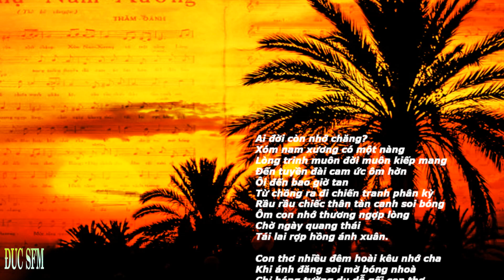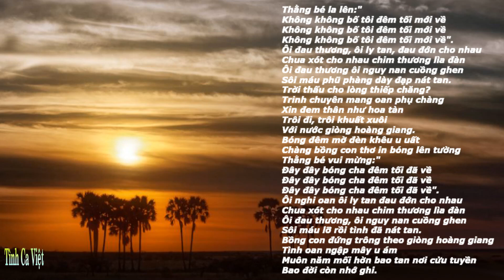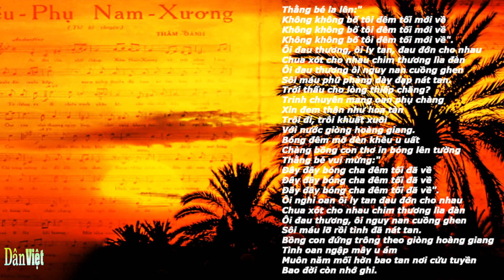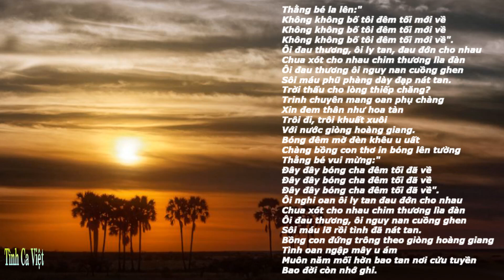Thiếu Phụ Nam Xương , Sáng tác Thẩm Oánh , Ca sĩ Mai Hương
Ai đời còn nhớ chăng xóm Nam Xương có một nàng
Lòng trinh muôn đời muôn kiếp mang xuống tuyền đài
Cam ức ôm hờn ôi đến bao tan!

Từ chồng ra đi chiến tranh phân kỳ
Rầu rầu chiếc thân tàn canh soi bóng
Ôm con nhớ thương ngợp lòng
Chờ ngày quang thái tái lai rợp hồng ánh Xuân.

Con thơ nhiều đêm hoài kêu nhớ cha
Khi ánh đăng soi mờ bóng nhoà
Chỉ bóng tường dụ dỗ dối con thơ
Rằng đây chính cha đêm tối mới về cùng con.

Rồi từ đó ánh đèn tàn đêm
Hình nàng in trên vách tường
Con giỡn đùa nô bóng cha rộn ràng
Nào ngờ đâu vì đó ly tan.

Người cha sau ít lâu hồi hương
Một sáng quang minh chim ngàn kêu đàn
Mừng mừng tủi tủi mang mang
Nàng bế con ra đây bố đã về cùng con.

Thằng bé kêu rằng
Không không bố tôi đêm tối mới về

Ôi đau thương, ôi ly tan, đau đớn cho nhau
Chua xót cho nhau chim thương lìa đàn
Ôi đau thương ôi nguy nan cuồng ghen sôi máu
Phũ phàng giày đạp nát tan.

Trời thấu cho lòng thiếp chăng?
Trinh chuyên mang oan phụ chàng
Xin đem thân như hoa tàn trôi đi
Trôi khuất xuôi với nước dòng Hoàng Giang.

Bóng đêm mờ đèn khêu u uất
Chàng bồng con thơ in bóng lên tường.

Thằng bé vui mừng
Đây đây bóng cha đêm tối đã về

Ôi nghi oan, ôi ly tan, đau đớn cho nhau
Ôi nguy nan ôi đau thương
Cuồng ghen sôi máu lỡ rồi tình đã nát tan.

Bồng con đứng trông theo dòng Hoàng Giang
Tình oan ngập mây u ám
Muôn năm mối hờn bao tan
Nơi cửu tuyền cho đời còn nhớ quên.